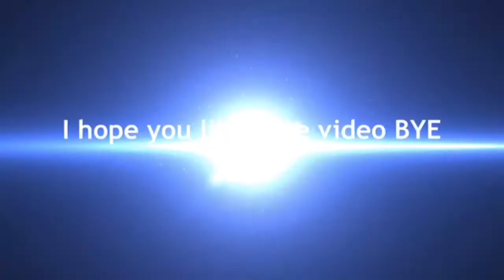Epic Sports Video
It took us a long time to make this video. Go check out Nish's channel Yeturi Brothers.

Songs:
Intro:KSHMR - sounds of KSHMR (VOL 2)

Brayan Mason & Kerner H - Bassjump

Desiigner - Panda (Thugli Remix)

The Under - Fire